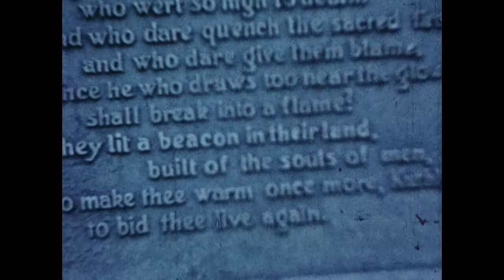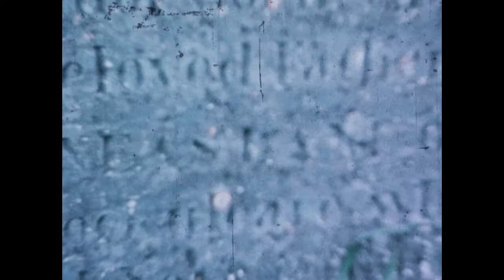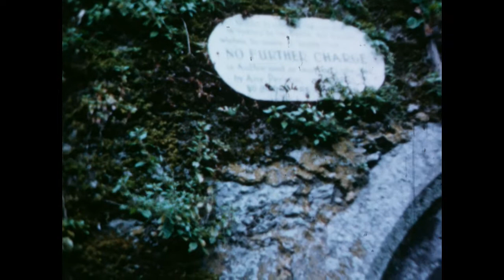Uncle Dave Lane & Aunt Katherine - Ireland 1958 - Part C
0:0  - 4:06  Mountcollins, Co. Limerick
4:07  William Phillip Allen grave, Glasnevin Cemetery, Dublin
5:00 Charles Stuart Parnell grave, Glasnevin Cemetery, Dublin
6:20  Blarney Castle
9:50  Kate Kearney Cottage, Co. Kerry
10:00  Back at Mountcollins?